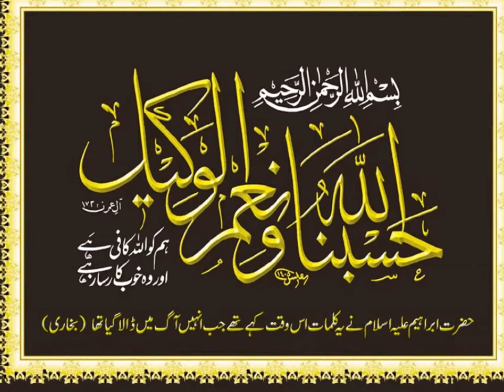Beautiful Slideshow aeroplanes and mosques